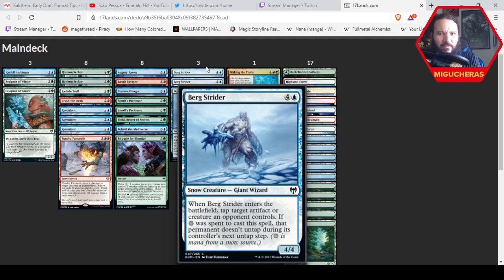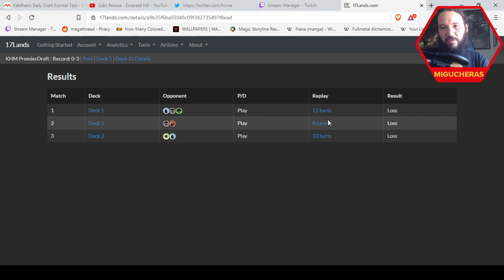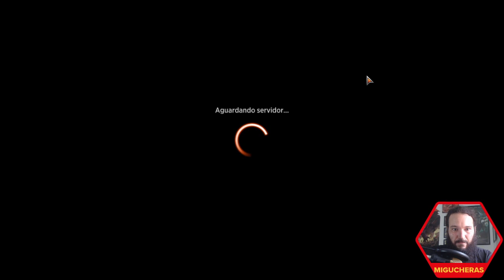Kaldheim Draft: Boros "Embercleave" (Magic: the Gathering Arena)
Draft Premium da coleção Kaldheim, gravado em 05/02/2020, ao vivo no canal

Timestamps:
Draft 0:00:00​​​​
Round 3 0:34:47
Deck Check 0:43:03​​​​​
Round 7 1:11:29​​